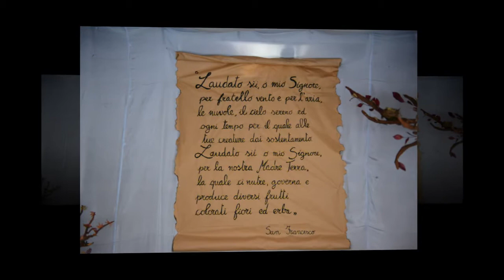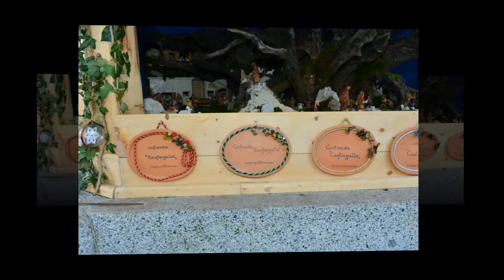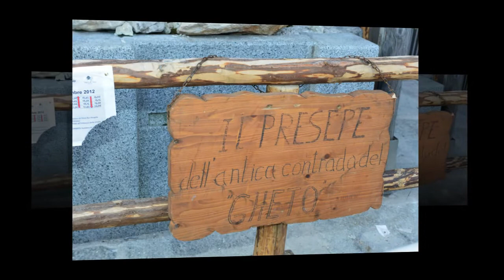CONDINO I PRESEPI SULLE FONTANE..avi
COME OGNI ANNO LA TRADIZIONALE MOSTRA DEI PRESEPI EFFETUATA DALLE CONTRADE DEL PAESE.